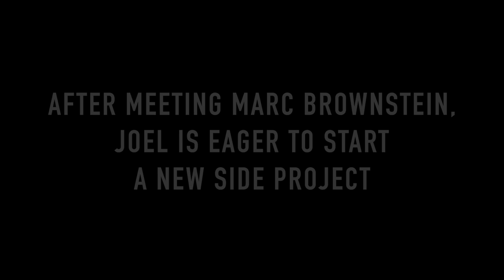Umphrey's McGee: Joel's Answering Machine Meltdown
A parody of the classic Swinger's scene. "After meeting Marc Brownstein, Joel is eager to start a new side project." Debuted at UMBowl VI in Las Vegas, NV, 05/01/15.

Directed & edited by Jefferson Waful
Filmed by CJ Strehlow & Colin Anders via TourGigs